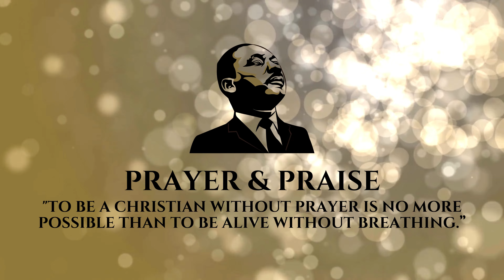Dr. Martin Luther King Dr- Prayer & Praise- Motion Background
Dr. Martin Luther King Jr. Motion Background! Perfect for Church Welcome background screen and graphics! You can download it into your projection software (such as Easy Worship) using clipgrab or simply set the video on loop in YouTube!

Check out the Martin Luther King graphics to enhance your MLK event and services!